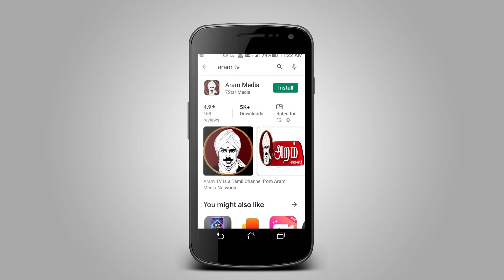தினம் ஒரு திருக்குறள்- 69 | Dhinam Oru Tirukural | Tirukkural | Aram Tv | Trichy